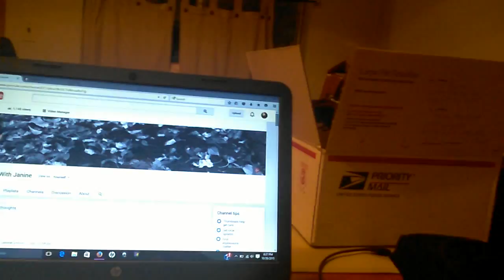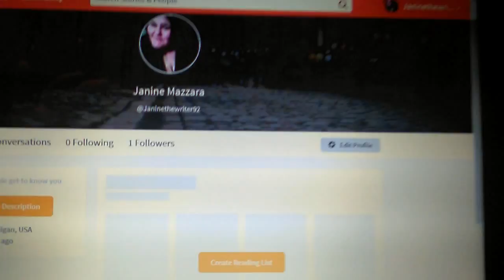Dog sitting and hearing and seeing stuff?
I know I suck at vlogging but I am just sitting here at my sisters house and I figured I would at least make a video.  I am going to try upload more and more but let's take it one step at a time!